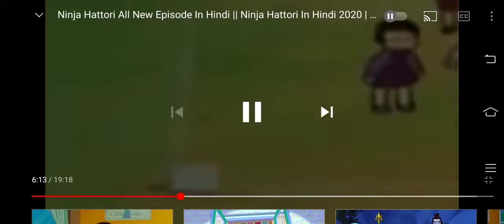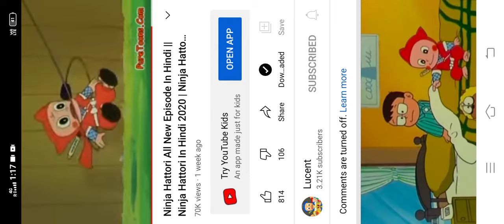Ninja Hattori | Amara| Shinzo.